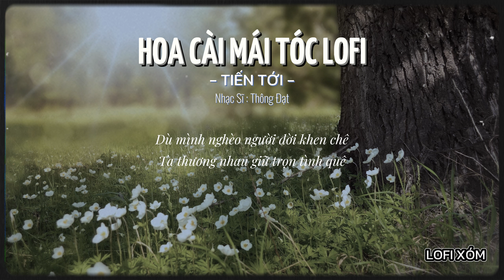Hoa Cài Mái Tóc Lofi - Tiến Tới || Mẹ Việt Nam Mắt Ngời Sáng Quắc .....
HOA CÀI MÁI TÓC LOFI
Singer : TIẾN TỚI
© Bản quyền thuộc về  Lofi Xóm
© Copyright by Lofi Xom  ☞ Do not Reup
Các bạn thấy hay đừng quên (Like - Chia Sẻ - Bình Luận) để ủng hộ mình nhé !
XIN CẢM ƠN !